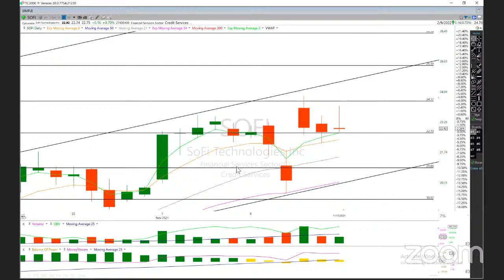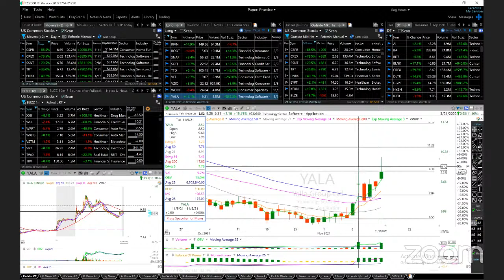11/15/2021 - Trades of the Day AI ATVI BA BE BLNK COIN CREX DLTR ETSY F FSR HST HYZN LAZR M MESO...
Featuring AI ATVI BA BE BLNK COIN CREX DLTR ETSY F FSR HST HYZN LAZR M MESO MRAM MTTR PINS QS RBLX REAL RIOT RIVN ROOT SNAP SOFI TTD VFF VZIO WOOF YALA